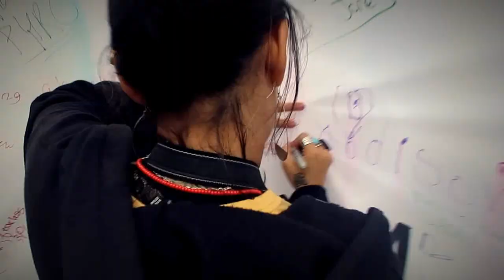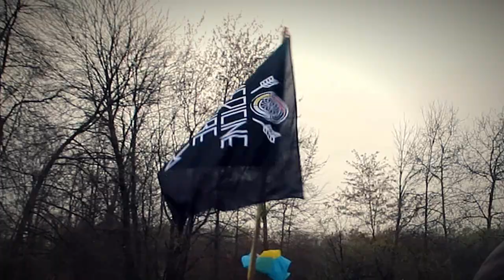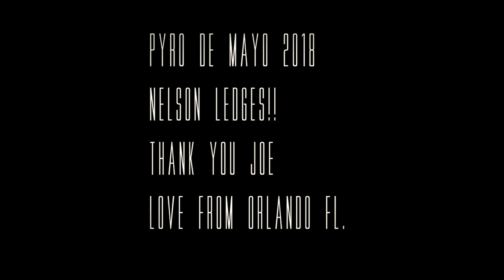budding trees At the Nelson Ledges.Pyro de mayo 2018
Such a magical weekend that i had to share it with the world!Nelson Ledges is a place of Love!!! and Hangin out with the medicine tribe was awsome! Also keep an ear out for "Unity" new music coming soon!!